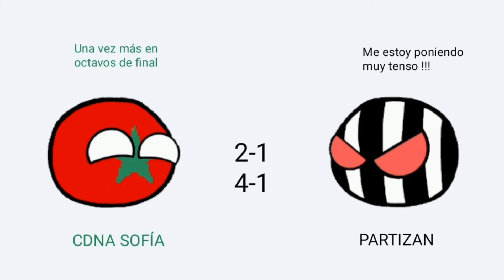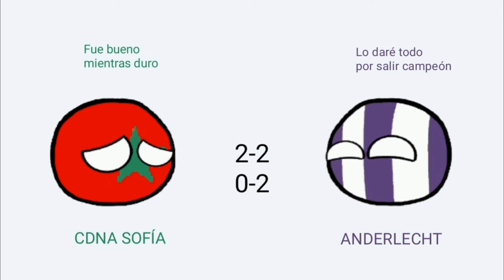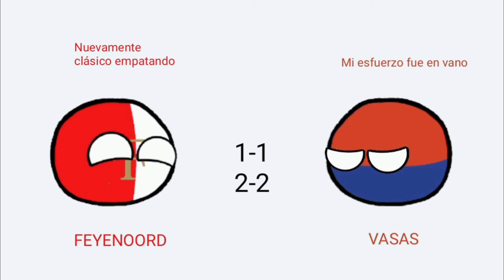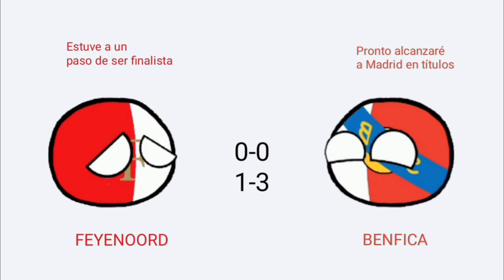CHAMPIONS LEAGUE 1962/1963 | RESÚMEN TEAMBALLS • "LOS ROSSONERI"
Resumen de la Uefa Champions League 1962/1963 en Teamballs.

Subiré cada resumen de Champions League jugadas hasta el momento.

Edición: #8
Sede Final: Londres 🏴󠁧󠁢󠁥󠁮󠁧󠁿

Campeón: Milan 🇮🇹
Subcampeón: Benfica 🇵🇹

Goleador: Paolo Barison 🇮🇹 (6)
                  José Altafini 🇮🇹 (6)
                  Eusebio 🇵🇹 (6)

MIL GRACIAS.